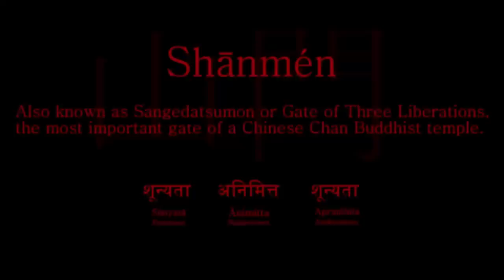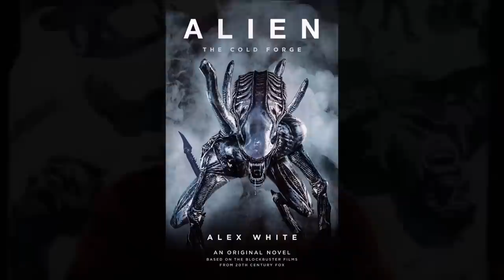Inferno's Fall: The Attack on Shānmén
A look at the planet Shānmén, and the city of New Luhansk, from Alien: Inferno's Fall. The capabilities of the "Black Goo" Pathogen as a biological weapon are explored in this new novel.

WEYLAND YUTANI EXECUTIVES: NanashiFx, Nicholas Butta, Wesley A Weaver Jr.
QUEENS: Ronni Jensen, XenoShadowMorph, Alyssane, Grizz4756
PRAETORIAN: John Griggs
WARRIORS: Kurt Venetis, Blockerman, Savanna Lamaison
DRONES: KuroNyra, Grace Ryder, Matthew Coleman, Yunners, Waya525

CHESTBURSTERS:  Anne Mac, James Aponte, Rafael Aguila, Oliver, Stewart Crichton, Matt Bro, BWXenogears, Thomas Watvedt, Gregor Mundell. John C Jones, Sean Arme, Thomas J Gettings, Commodore Erickson, Tariq_RUH, Arkuras, Ambrosia. Project Acheron, Robert Johnson, Axel R. Garcia, Adam LaZerte, David Hokanson, Mark Lennon